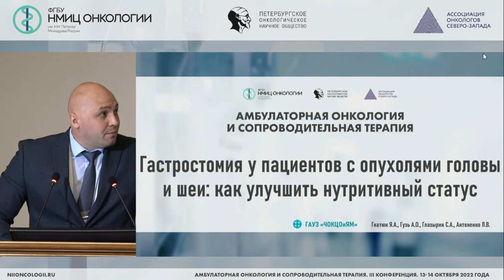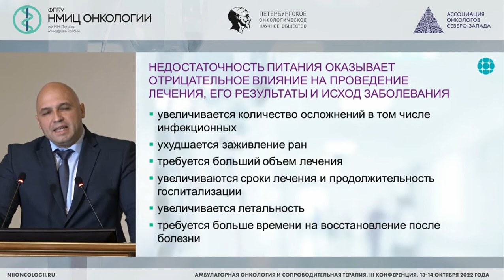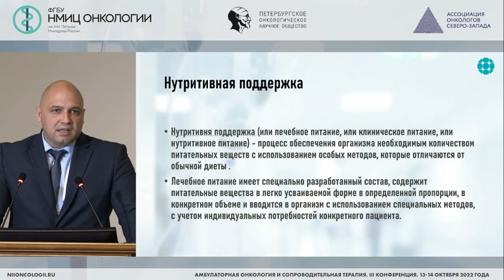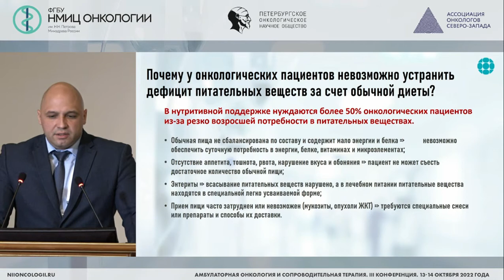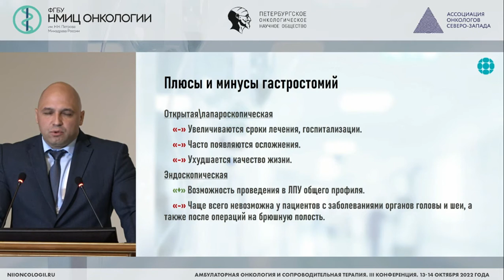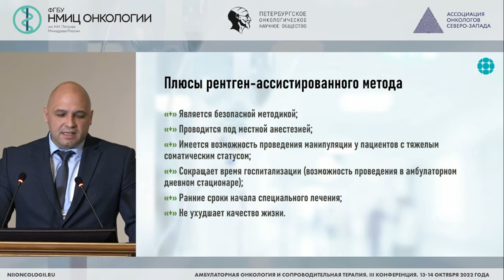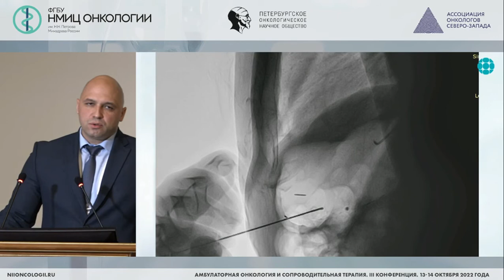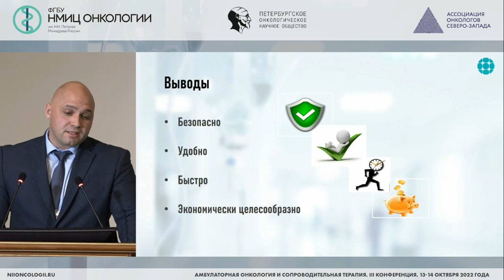Гастростомия при злокачественных опухолях головы и шеи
00:05 белково-энергетическая недостаточность у онкобольных. Актуальность проблемы.
01:30 как мы можем улучшить нутритивный статус пациента?
01:42 негативные последствия недостаточности питания для хирургии, лучевой и лекарственной терапии.
02:06 причины развития нутритивной недостаточности у онкобольных.
03:40 нутритивная поддержка онкобольных, цели и задачи.
04:35 предварительный скрининг нутритивной недостаточности.
05:02 показания к проведению нутритивной поддержки.
05:17 как может проводится нутритивная терапия.
05:40 алгоритм выбора способа нутритивной поддержки.
05:51 почему у онкобольных невозможно устранить нутритивную недостаточность только диетой?
06:08 варианты гастростомии / еюностомии: открытая (Витцеля, Топровера, Жиано, Кадер), лапароскопическая, эндоскопическая, рентген-асссистированная. Преимущества и недостатки разных способов гастростомии.
09:33 методика и преимущества рентген-ассистированной гастростомии. Клинические примеры.